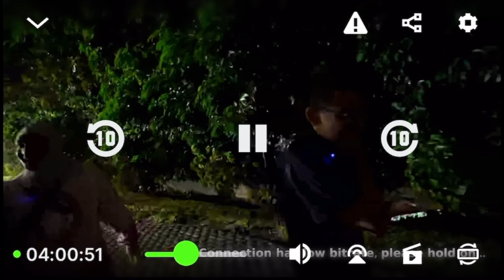NEON BRINGS MODEEN TO JACK DOHERTY’S HOUSE TO MEET THE ISLAND BOYS!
Sorry about the lag their wifi was terrible!